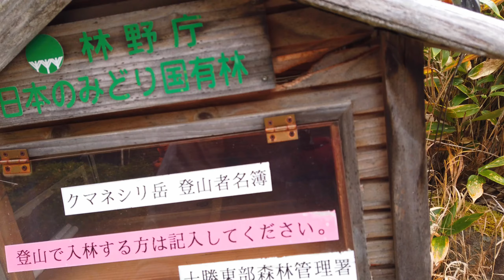Things you should do - Autumn hiking Mt. Kumaneshiri - My second attempt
Continuing my hiking in Hokkaido videos, we give Kumaneshiri another shot. Located on the edge of the Daisetsuzan National Park in the town of Ashoro, Kumaneshiri is a relatively steep, difficult mountain. It's the start of winter so many people are winding down their hiking activities but there were still a few people out on the mountain. A storm had just came through so the access road was blocked by fallen trees making the hike an extra ten kilometres.

The summit was already white with winter which made some pretty incredible views of the neighbouring mountains. Although visibility was low, we could just make out some of the Tokachi plains and some of the larger mountains in the Daisetsuzan.

A tarverse is possible across to west and south Kumaneshiri but because of the weather and longer hike, we decided not to do that.